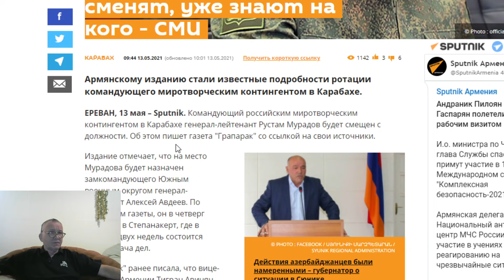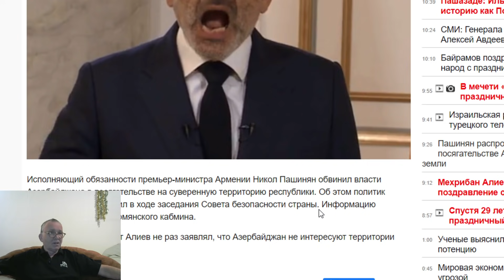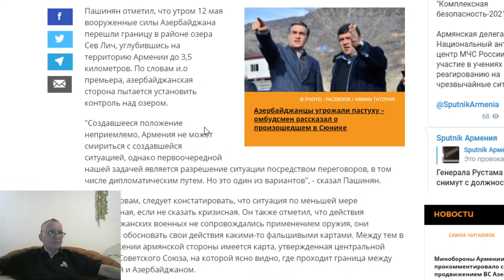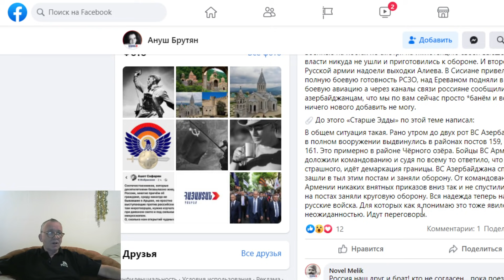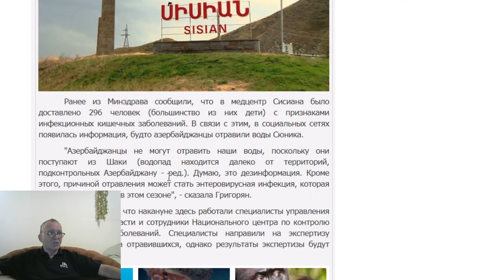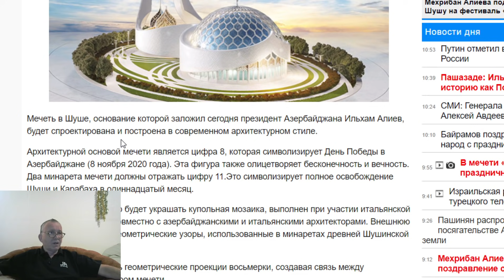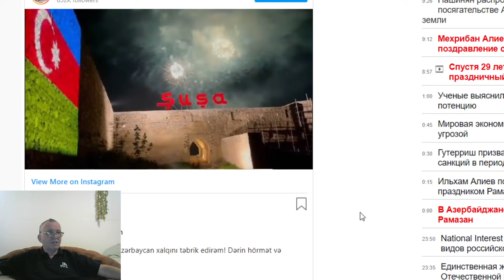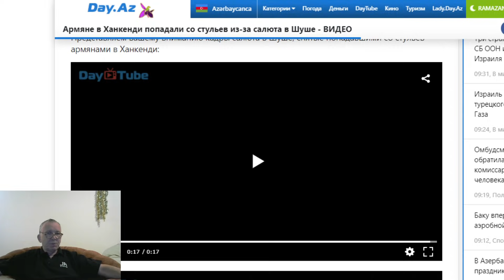«Зангезур ТВ»: Черное озеро перешло под контроль В.С.Азербайджана . Мурадова сменят в Карабахе .